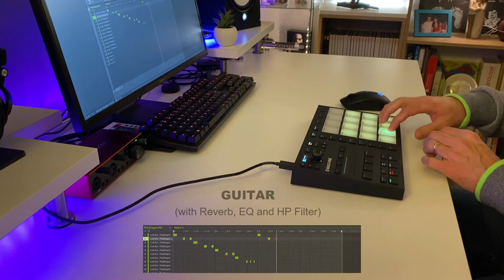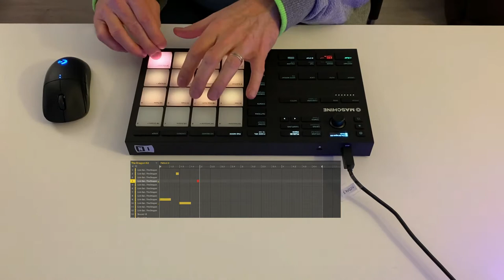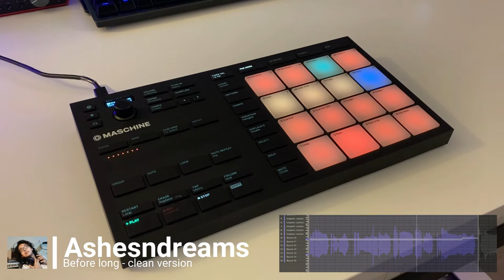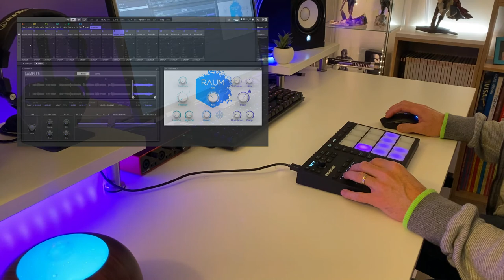One kit, One track (feat. Ashesndreams) | The Dragon Kit | Aquarius Earth Expansion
Dans cette vidéo je créé une compo avec le kit The Dragon de l'expansion AQUARIUS EARTH

In this video, I create a compo using The Dragon Kit from the AQUARIUS EARTH Expansion

0:00 Openning
0:08 The Kit
0:37 The compo